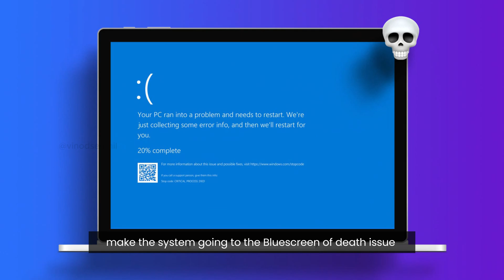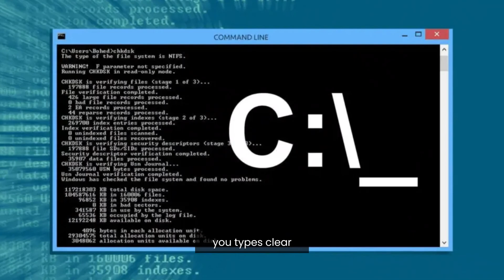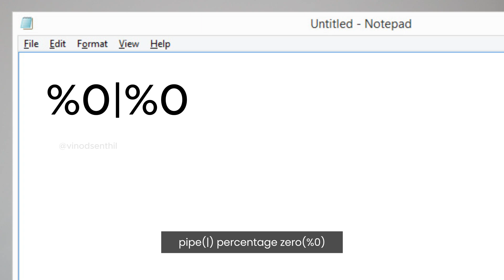Understanding Fork Bomb Attacks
🛑 Brace yourselves for the world of fork bomb attacks! Whether you're on a laptop, high-end PC, or mainframe, this threat is real.

🔍 What's a Fork Bomb?
Discover the denial-of-service attack that cycles through processes, eating up system memory and crashing your machine.

💡 No OS is Safe!
Learn how fork bombs hit Windows, Linux, Mac, or any system—no exclusions!

🚨 Protect Yourself: The Basics
Unravel the %0 command and how attackers exploit it. Stay cautious, implement security measures, and monitor your system.

🔒 Stay Secure with Best Practices
Arm yourself with insights on recognizing and avoiding these attacks. Learn the importance of user privileges and system monitoring.

🎓 Conclusion: Knowledge is Power
Fork bombs are a feature gone rogue. Watch to stay informed and protect your system.